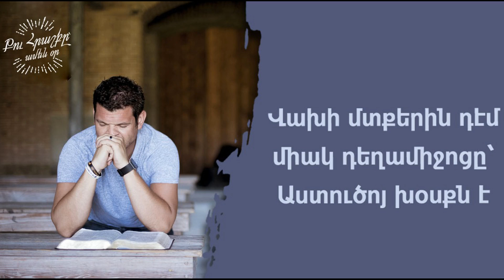Ինչո՞վ կը «համեմես» քու սիրտդ - «Քու հրաշքը՝ ամեն օր» (արեւմտահայերէն)։